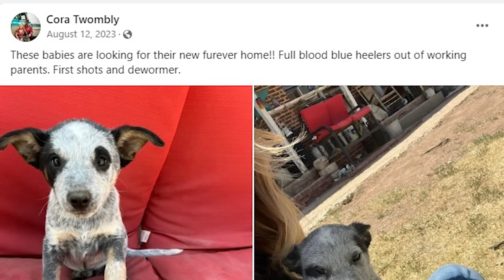GRANDMA and 3 more ARRESTED for Murder of Veronica Butler and Jilian Kelley | Missing Oklahoma Moms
4 Arrests have been made in the disappearance of Oklahoma missing moms Veronica Butler and Jilian Kelley. Grandma Tifany Adams has been arrested alongside her boyfriend Tad Cullum and couple Cole Twombly and Cora Twombly. They've all been arrested for first-degree murder meaning police suspect the woman are most likely deceased.

Anyone with information about the whereabouts of the women is asked to contact the Oklahoma State Bureau of Investigation at or 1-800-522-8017.